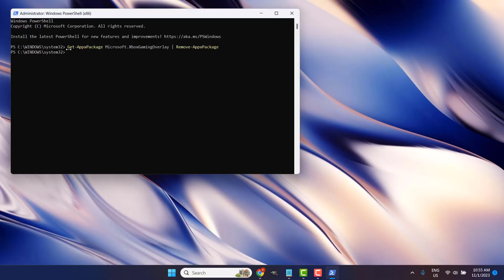How to remove Xbox Game bar from Windows 10 using powershell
Learn how to uninstall Xbox Game bar using powershell

Remove Xbox Game bar powershell
Have you been struggling to remove the Xbox Game Bar from your Windows 10 computer? Do you feel like you've tried everything but nothing works? If so, you're in luck! In this video, we will show you how to easily remove the Game Bar from your computer using PowerShell commands. We will walk you through the steps to successfully get rid of the Game Bar and Free up your computer's resources for other tasks. So sit back and get ready to learn how to remove the Xbox Game Bar from your computer in no time. So you want to know how to remove Xbox Game bar using powershell ?

In this Tuto I will show you a simple and quick technique that will allow you to learn how to uninstall Xbox Game bar Windows 10 powershell

How to delete Xbox Game bar using powershell
To remove the Xbox Game Bar from Windows 10, open the Powershell as an administrator. Then, enter the following command 'Get-AppxPackage Microsoft.XboxGameCallableUI | Remove-AppxPackage'. After successfully executing the command, restart your PC and the Xbox Game Bar will be removed. Ensure that you are running the Powershell as an administrator in order to make the process successful.
How to remove Xbox Game bar app from Windows 10 powershell
These steps will demonstrate how to install Xbox Game bar with powershell step by step
1- In your search bar, type 'Powershell'
2- Run 'Powershel' as an 'administrator'
3- Enter the command and press 'Enter' (you can copy the command from the description)
4- After completion, restart your PC, and the Xbox Game Bar will be removed
Here's how to uninstall Xbox Game bar from Windows 10

I hope this video was worth Watching and you are learned how to uninstall Xbox Game bar with powershell

Please let me know if you have any questions, comments, or suggestions about this Tuto 'how to uninstall Xbox Game bar Windows 10 powershell'

Now take time to share this Tuto with a friend or family member to teach them how to remove Xbox Game bar from Windows 10 using powershell

Tuto : how to remove Xbox Game bar from Windows 10 using powershell

Catégorie : how to uninstall Xbox Game bar using powershell

Voir aussi :
How to uninstall Xbox Game bar Windows 10 powershell